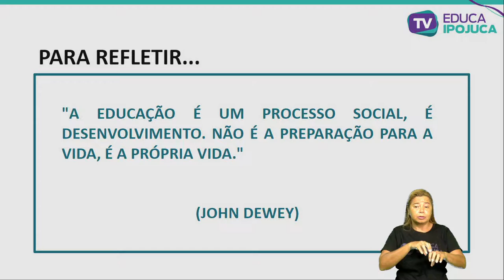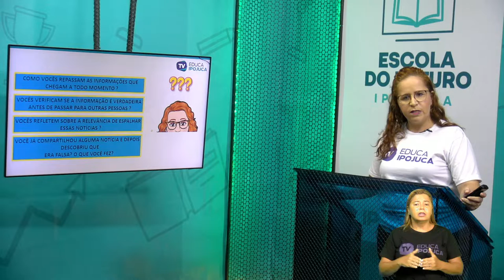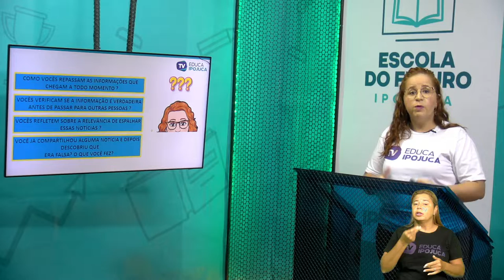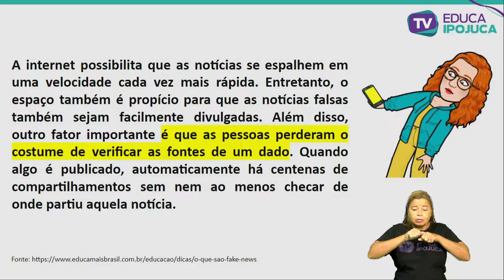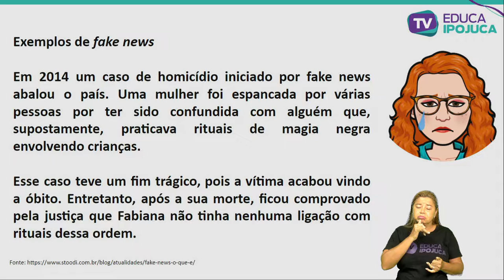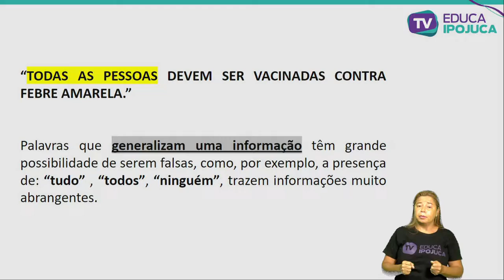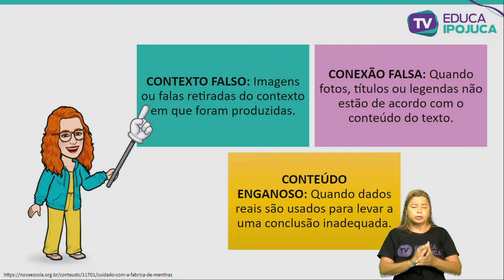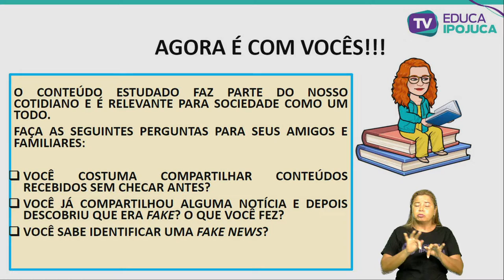LÍNGUA PORTUGUESA - CURADORIA DE INFORMAÇÕES - EJA IV - AULA N°001